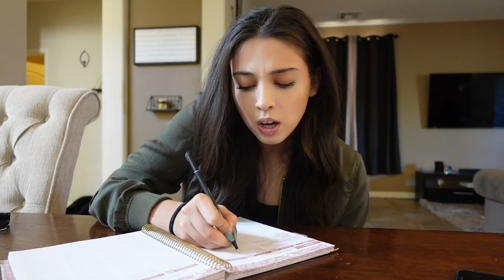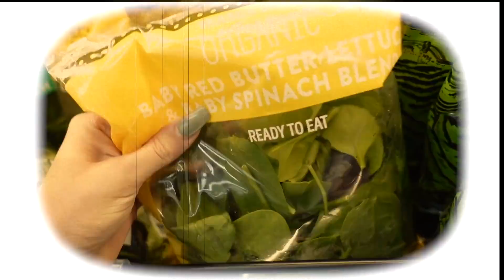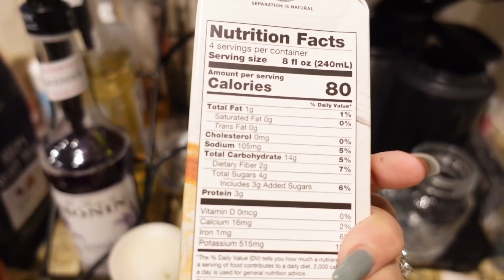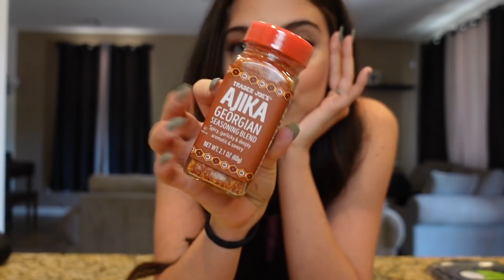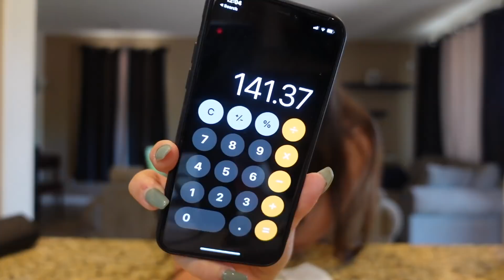GROCERY STORE HAUL FOR GETTING BACK ON TRACK + how i plan my meals for the week